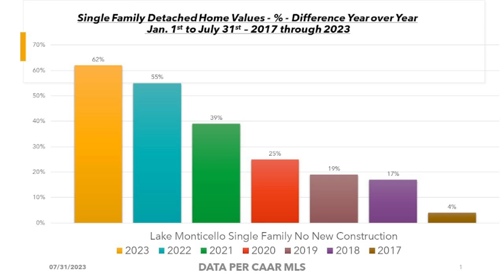Woody Fincham And Chris Fairchild Joined Keith Smith & Scott Morris On "Real Talk With Keith Smith!"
Woody Fincham, Owner of Fincham & Associates, Inc., And Chris Fairchild of The Fluvanna Board of Supervisors joined Keith Smith & Scott Morris on “Real Talk With Keith Smith” powered by YES Realty Partners and Yonna Smith!

“Real Talk” airs every Monday, Wednesday and Friday from 10:15 am – 11 am on The I Love CVille Network!

“Real Talk With Keith Smith” is presented by Ally Property Management, Charlottesville Settlement Company, LLC, Closure Title & Settlement Co., Fincham & Associates, Inc., Free Enterprise Forum, Goosehead Insurance, Intrastate Service Co, Keller Williams Alliance, Pearl Certification, Ross Mortgage Corporation, Stanley Martin Homes and YES Realty Partners.